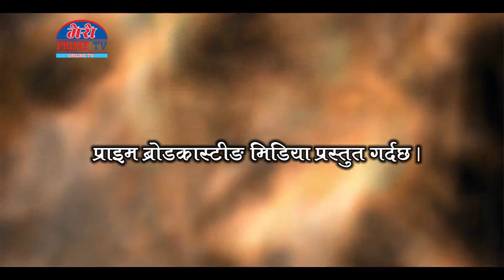रत्ननगगर महोत्सवमा निस्कीएको शोभायात्रा विशेष ।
रत्ननगर महोत्सव उद्घाटन पूर्व यसरी निस्कीएको शोभा यात्रा ।